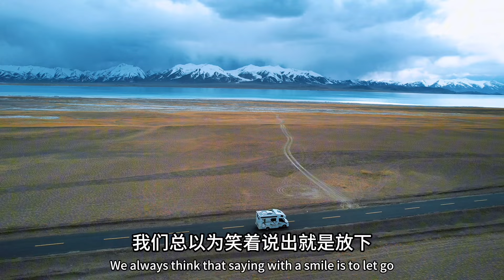希望有一天，我们都能够释怀，让过去过去，让未来到来#学会释然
旅行了两年之后卖掉房车
家有仨猫一狗四萌宠
投身养老行业，致力为老人做点事情
更多视频请点击